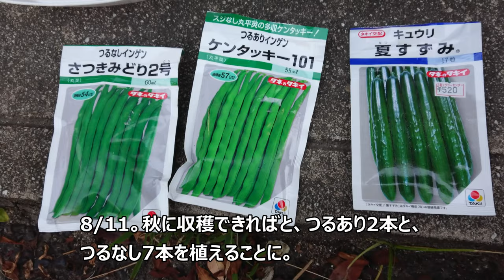つるありインゲンの様子と秋収穫用に種まき。2020年夏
5月につるありインゲン2種　｢モロッコ｣、｢ケンタッキー101｣　をタネから植えました。　今年は雨ばかりでしたが7月中は沢山収穫できました。

7月下旬までにネットから延長設置した棚までつるが伸びきって、また収穫量も落ちてきたのでつるを半分まで剪定してみました。
今後新たにつるが伸びてどこまで収穫続くか？？

あと秋から収穫できればと、つるなしインゲン　｢さつきみどり2号｣と、つるありの｢　ケンタッキー101｣　を少しポットに種まきしました。

ここ数年は平さやの｢モロッコ｣　を毎年植えてましたが、今年タネがなくなるタイミングで品種を変えてみました。
家庭菜園なのでタネを買うと期限の一年では使い切れませんが、冷蔵庫に入れて保管すれば使えています。

なお虫被害はメイガの種類の幼虫に、茎と実を食害されてます。　7月にゼンターリを1回散布。
その後被害は時々ありますが様子見で。　被害多くなればフェニック顆粒水和剤も考えます。

あとホソヘリカメムシが実にはりついて汁を吸っている様子。　捕獲しにくいものの虫タモや手で捕まえれれば捕殺しています。